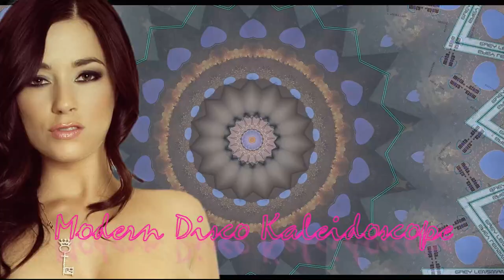Modern Disco Kaleidoscope